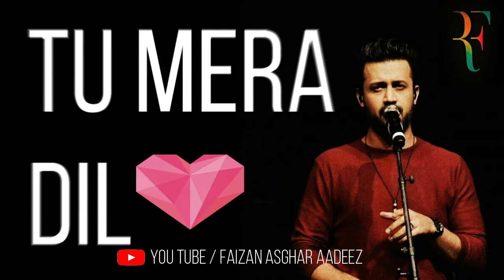Jal Pari ( Pave Jaan na Jaan ) Atif Aslam - WhatsApp Status - RF - FaizanAsgharAadeez